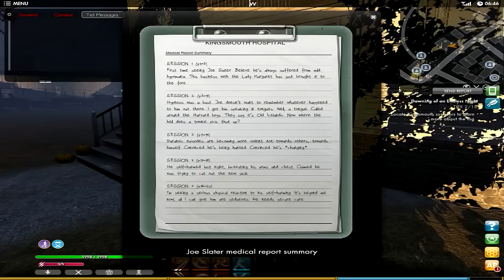The Secret World - Illuminati - Walkthrough - Part 10 Searching for Missing People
Info about the game:

-Real-World Myths and Legends

With the whole world, all its history, all its legends and all its myths to choose from, the developers of The Secret World are creating a story unlike anything you have ever seen before in a massively multiplayer online game. The Secret World features a unique, story-driven gameplay experience that explores the myths, legends and conspiracy theories of the real world.

-Exciting, Overarching Storyline

The Secret World brings MMO storytelling to a whole new level by putting you and your friends smack in the middle of an exciting, overarching storyline filled with memorable characters and unique missions never before seen in a game of its kind. Experience missions with a purpose, many of which go beyond the grind quests traditionally seen in massively multiplayer online games.

-Dress Up Anyway You Want

The Secret World provides you with hundreds of different options for your character, from different weapons and clothing, to a vast set of different powers. As there are no classes or levels, there are no restrictions as to what to wear. You can pick up new pieces of clothing through missions or battle, or you can visit the shops in London, New York or Seoul and dress up your character any way you like.

-Wield Magic and Firearms

The powerful progression system allows you to pick and choose whatever powers you want, never restricted by class setups. You can acquire powers within anything from firearms to destructive magic, mix and match anything, or choose to specialize in a certain direction. Regardless of your choices, you will never be at a disadvantage and you can always play together with anyone you want to.

-Explore Real and Mythical Locations

Massively multiplayer online games have traditionally been set in medieval fantasy or science-fiction based worlds. In The Secret World you get to explore known and unknown locations throughout our own, modern-day world, from bustling metropolises such as London, Seoul and New York, to exotic adventure locations throughout Egypt, Transylvania, New England, and beyond.

-Battle Creatures from Myth and Legend

Hang out with your friends at a local pub in London, practice your newly acquired powers in the Crucible, and then travel to far-away lands, exploring everything from haunted castles to closed-off military facilities. Along the way you will battle monsters and other creatures of myth and legend, from vampires to werewolves, to gigantic metal golems and undead dinosaurs!

-No Classes or Levels

Experience a game that has no classes or levels. Truly freeform character customization allows you to create the alter-ego that you want to play. Choose from hundreds of different powers for your character without ever having to re-roll, completely eliminating the need to follow a set path of progression throughout the game. Choose the powers, the weapons and the clothing that you want to use.

-Play How You Want to Play

The Secret World does not force you down a set path of progression. You are free to do anything you want at any time. If you ever get tired of doing missions or slaughtering demons, why not return to your secret society and perform tasks for them so you can rise up in their order? Do so, and you will unlock even more powers, weapons, and even unique uniforms. And, of course, untold secrets!